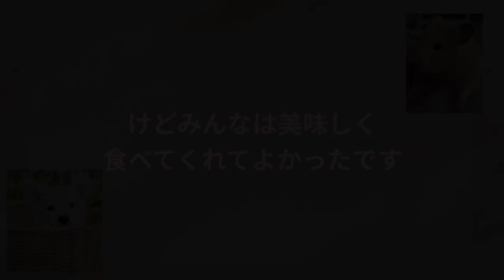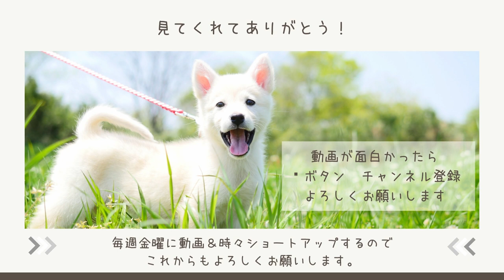【田舎の野生児】子供達が大奮闘！ナマズ料理にも挑戦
犬の散歩しつつ川遊びしようと思ったらナマズを発見！田舎の子供達が目の前にいる巨大ナマズと悪戦苦闘！！
ホモサピさんの影響を受けている子供達はホモサピさんからの情報を元に色々アドバイスをくれました。YouTubeって本当に為になるな〜と実感しました。

◇その他子供達が活躍する動画

お友達紹介
・おーすけ　ナマズの第１発見者！今回は中心となって頑張ってくれました。
・まっひー　裸足で足が痛くて今回は出遅れびみだったけど楽しかったね！
・えー君　初めてのバッタ食体験しました
・けん君　ナマズ１番に食べてくれたした☺︎